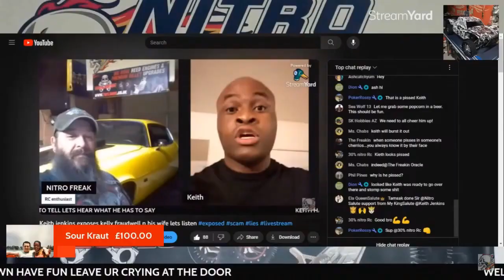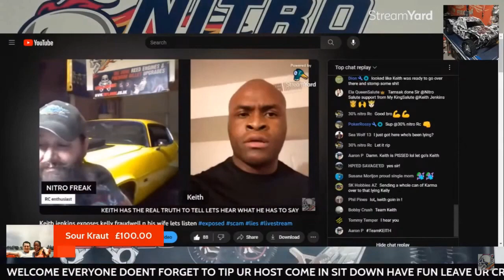Black Man has a MELTDOWN Live on Stream - Club Fillers Inc - Barry the Boss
Club Fillers Inc Barry the Boss has a meltdown live on stream because his fellow black man Keith Jenkins sent a large donation to a white supremacist...